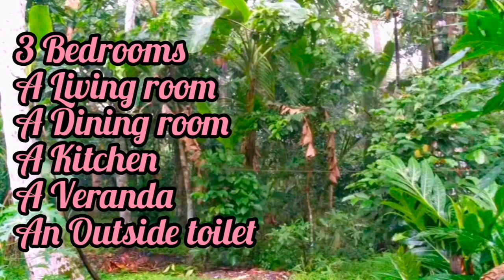Pol idam | House for sale | Land for sale | Aduwata idam | Aduwata niwasa